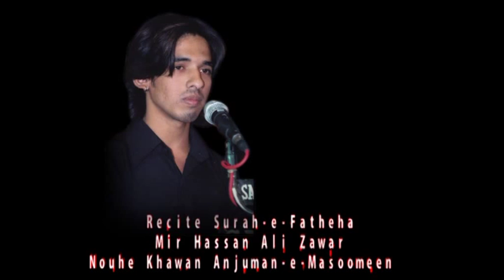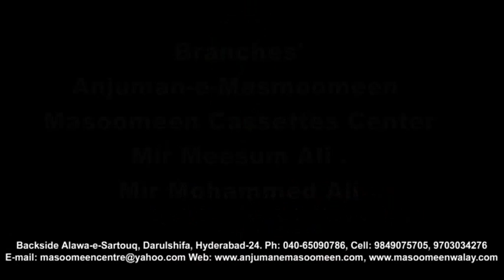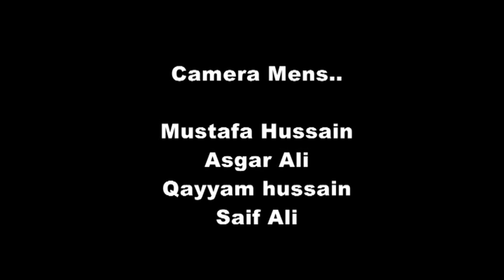8TH MOHARRAM ANJUMAN E MASOOMEEN PART 1 2015 BARGAH E ABUL FAZLIL ABBAS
8 TH MOHARRAM ANJUMAN E MASOOMEEN 2015 BARGAH- E- ABUL FAZLIL ABBAS.A.S HYDERABAD INDIA .T.S